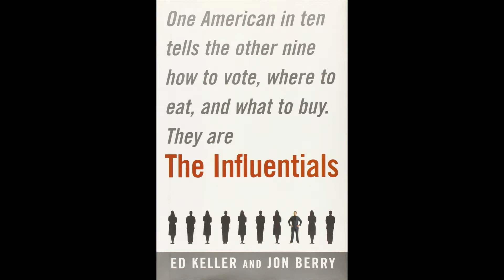First Strong PAC "Influential"